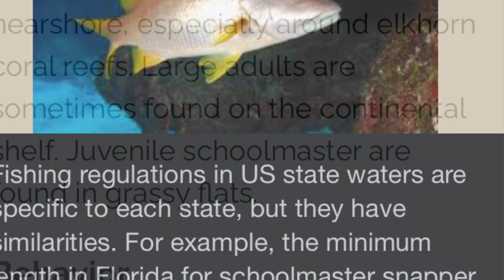Catching this Rare Snapper species at Sebastian Inlet State Park!